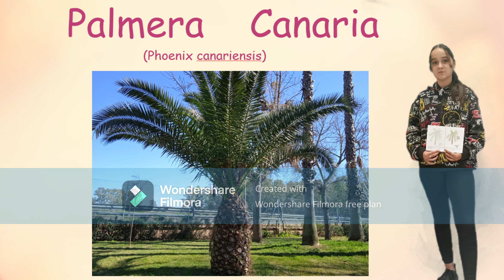Phoenix canaeriensis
Descripción por parte de Elena, del CEIP Torre Águila de Barbaño, de las características principales de esta planta, Phoenix caneriensis